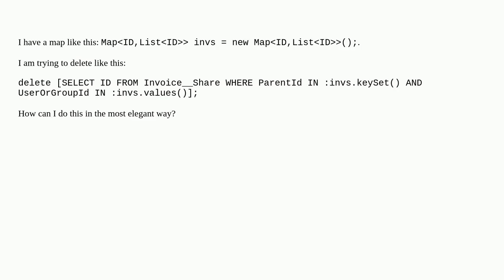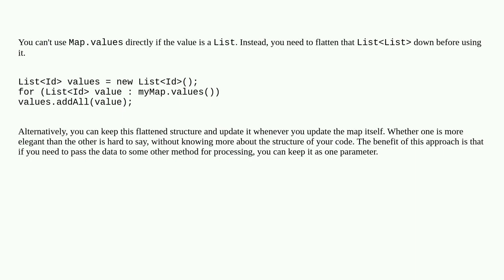How can I use map.keySet() and map.values() in one SOQL?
A special thanks goes out to the community

  soql bulkification map apex